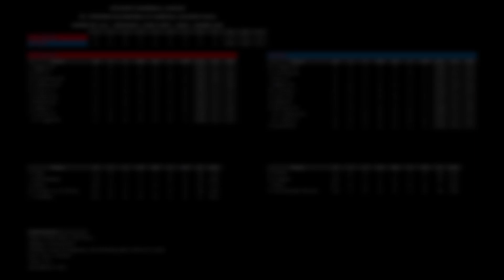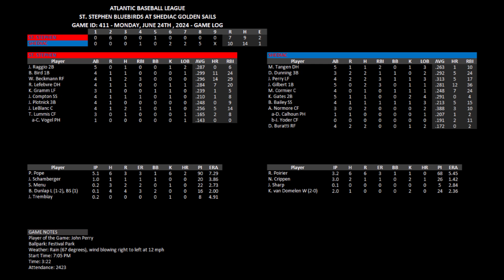Jun 24 2024 - Game 34 vs St. Stephen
JUNE SCHEDULE :
Sat June 1st at Bridgewater
Sun June 2nd at Bridgewater
Tue June 4th vs Charlottetown
Wed June 5th vs Charlottetown
Fri June 7th vs Dieppe
Sat June 8th at St. Stephen
Sun June 9th at St. Stephen
Sun June 23rd vs St. Stephen
Mon June 24th vs St. Stephen
Wed June 26th vs Bathurst
Thu June 27th vs Bathurst
Fri June 28th vs Campbellton
Sat June 29th vs Campbellton

The 96-game regular season runs until Friday, September 6th